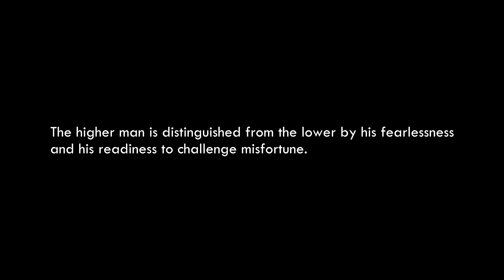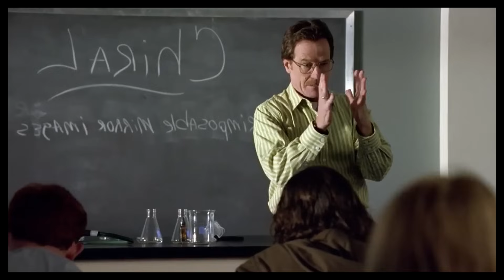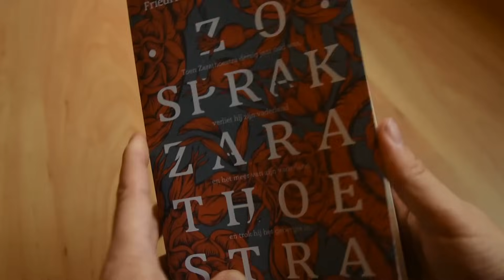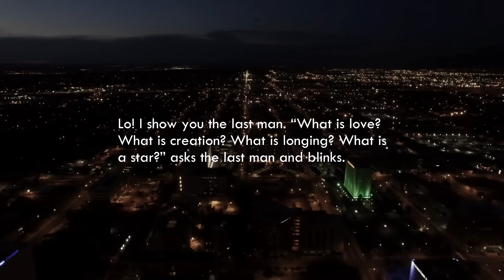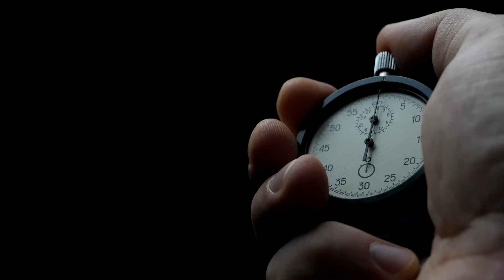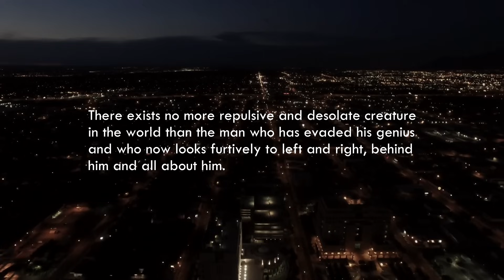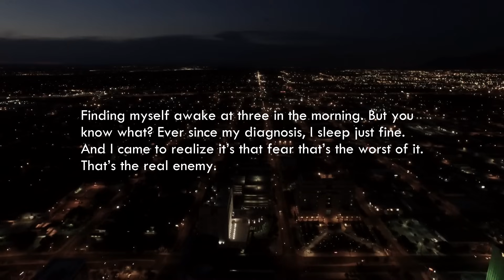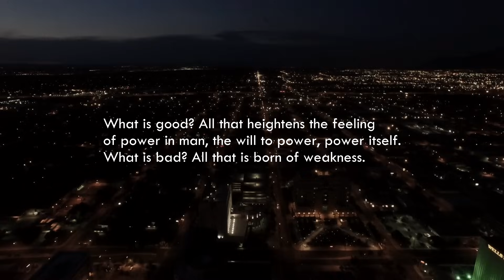Breaking Bad: The Psychology of Walter White (based on Nietzsche)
The character of Walter White shows an interesting psychological transformation throughout the series that has been discussed and analyzed for years. Was Walter White simply a frustrated man gone evil? Or was there more to his evolution into Heisenberg? Could it be that Walter White achieved what many others only dream of, namely, to overcome himself? Through the lens of Nietzsche’s idea of the ‘Overman (or Übermensch),’ this video explores the psychology of Breaking Bad character Walter White.

Please note: this essay doesn’t condone Walter White’s actions, nor does it encourage people to imitate him. Also, this video contains Breaking Bad footage and imagery which belong to Sony Pictures, and it does contain spoilers.

Video: Breaking Bad: The Psychology of Walter White (based on Nietzsche)

00:00 - Intro
02:15 - Feeling cheated by life
05:06 - Nietzche's Overman
08:00 - Walter White as "Last Man"
11:50 - Heisenberg: a Higher Man?
16:17 - Wrap-up